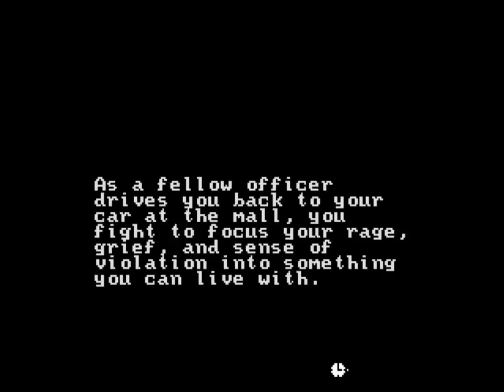Let's Play Police Quest 3: The Kindred (Part 4: Back working for Homicide :( )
In this episode of Police Quest 3: The Kindred we learn about what has happened to Sweet Cheeks Marie and Bonds ends up back on homicide... and assigned to Marie's case despite the fact that they wouldn't do that and it's not a homicide.

Police Quest III was created by Jim Walls and Published by Sierra On-Line
If you want to play this game you can pick it up